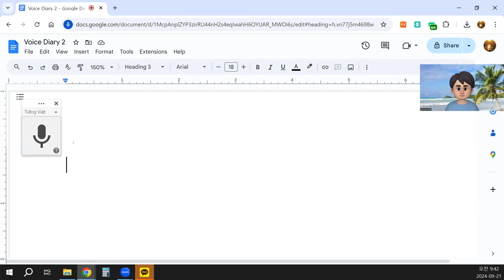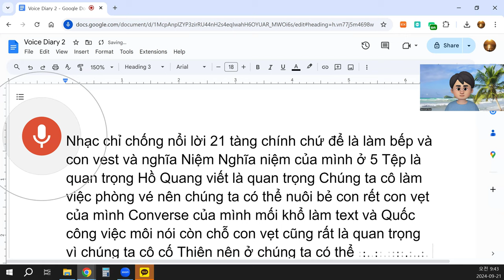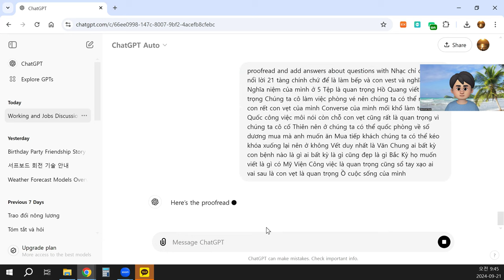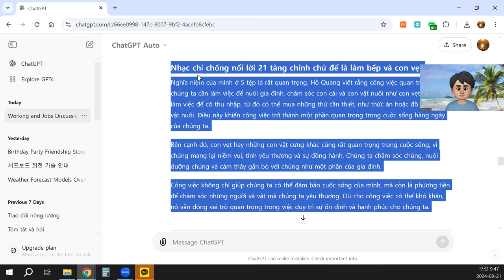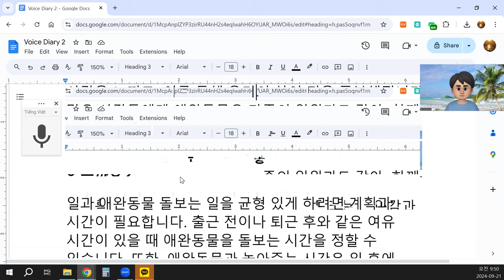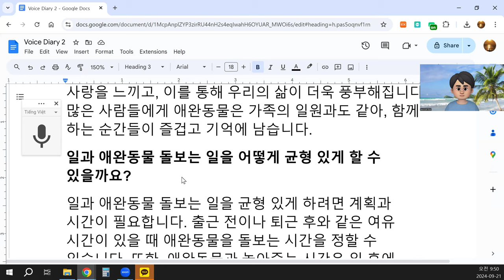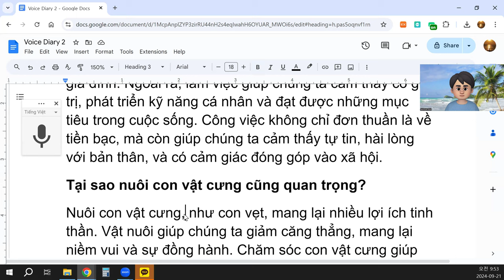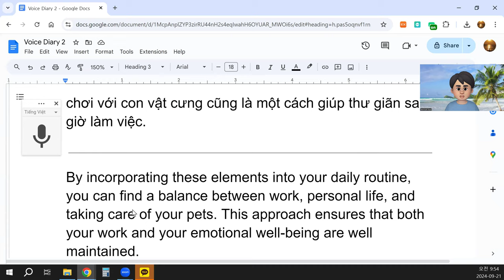việc dành thời gian chơi với con vật cưng cũng là một cách giúp thư giãn sau giờ làm việc.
Nhạc chỉ chống nổi lời 21 tàng chính chứ để là làm bếp và con vẹt
Nghĩa niệm của mình ở 5 tệp là rất quan trọng. Hồ Quang viết rằng công việc quan trọng vì chúng ta cần làm việc để nuôi gia đình, chăm sóc con cái và con vật nuôi như con vẹt. Chúng ta làm việc để có thu nhập, từ đó có thể mua những thứ cần thiết, như thức ăn hoặc đồ dùng cho vật nuôi. Điều này khiến công việc trở thành một phần quan trọng trong cuộc sống hàng ngày của chúng ta.
Bên cạnh đó, con vẹt hay những con vật cưng khác cũng rất quan trọng trong cuộc sống, vì chúng mang lại niềm vui, tình yêu thương và sự đồng hành. Chúng ta chăm sóc chúng, nuôi dưỡng chúng và cảm thấy gắn bó với chúng như một phần của gia đình.
Công việc không chỉ giúp chúng ta có thể đảm bảo cuộc sống của mình, mà còn là phương tiện để chăm sóc những người và vật mà chúng ta yêu thương. Dù cho công việc có thể khó khăn, nó vẫn đóng vai trò quan trọng trong việc duy trì sự ổn định và hạnh phúc cho chúng ta.

Câu trả lời cho các câu hỏi:
Tại sao công việc lại quan trọng trong cuộc sống của chúng ta?
Công việc rất quan trọng vì nó mang lại nguồn thu nhập để đáp ứng các nhu cầu cơ bản như ăn, ở và chăm sóc gia đình. Ngoài ra, làm việc giúp chúng ta cảm thấy có giá trị, phát triển kỹ năng cá nhân và đạt được những mục tiêu trong cuộc sống. Công việc không chỉ đơn thuần là về tiền bạc, mà còn giúp chúng ta cảm thấy tự tin, hài lòng với bản thân, và có cảm giác đóng góp vào xã hội.
Tại sao nuôi con vật cưng cũng quan trọng?
Nuôi con vật cưng, như con vẹt, mang lại nhiều lợi ích tinh thần. Vật nuôi giúp chúng ta giảm căng thẳng, mang lại niềm vui và sự đồng hành. Chăm sóc con vật cưng giúp chúng ta cảm thấy có trách nhiệm và yêu thương, từ đó làm phong phú thêm cuộc sống. Với nhiều người, con vật cưng giống như một thành viên trong gia đình và tạo ra những khoảnh khắc vui vẻ, đáng nhớ.
Làm thế nào để cân bằng giữa công việc và chăm sóc con vật cưng?
Cân bằng giữa công việc và việc chăm sóc con vật cưng đòi hỏi sự tổ chức và lên kế hoạch hợp lý. Chúng ta có thể sắp xếp thời gian để chăm sóc con vật cưng vào những lúc rảnh rỗi, chẳng hạn như buổi sáng trước khi đi làm hoặc buổi tối khi về nhà. Ngoài ra, việc dành thời gian chơi với con vật cưng cũng là một cách giúp thư giãn sau giờ làm việc.

By incorporating these elements into your daily routine, you can find a balance between work, personal life, and taking care of your pets. This approach ensures that both your work and your emotional well-being are well maintained.
4o
You said:
translate into Korean and English
ChatGPT said:
ChatGPT
Here’s the translation into Korean and English:

Korean Translation
내가 생각하는 5개의 중요한 파일이 있습니다. Hồ Quang는 일을 하는 것이 중요하다고 썼습니다. 우리가 가족을 부양하고, 아이들과 애완동물을 돌보며, 특히 앵무새를 기르기 위해서 말이죠. 우리는 일해서 수입을 얻고, 그 수입으로 필요한 것들을 구매할 수 있습니다. 예를 들어, 애완동물에게 필요한 먹이를 사거나 생활에 필요한 물건을 구입할 수 있죠. 이런 이유로 일은 우리의 일상생활에서 중요한 부분을 차지합니다.
또한, 앵무새나 다른 애완동물도 우리 삶에서 매우 중요한 역할을 합니다. 그들은 기쁨과 사랑, 그리고 동반자로서의 의미를 가져다 줍니다. 우리는 그들을 돌보고, 키우면서 마치 가족처럼 느낍니다.
일은 우리 자신뿐만 아니라 우리가 사랑하는 사람들과 동물들을 돌볼 수 있는 수단이 되기 때문에 중요합니다. 비록 일이 힘들 때도 있지만, 그 일은 우리의 안정과 행복을 유지하는 데 중요한 역할을 합니다.

질문에 대한 답변:
왜 일이 우리의 삶에서 중요한가요?
일은 기본적인 필요를 충족시키기 위한 수입을 제공합니다. 이를 통해 우리는 먹고, 살며, 가족을 돌볼 수 있습니다. 더 나아가 일은 우리에게 가치를 느끼게 하고, 개인적인 능력을 발전시키며, 삶에서 목표를 달성하는 데 도움을 줍니다. 일은 단순한 돈벌이가 아니라, 자신감을 얻고, 사회에 기여하고 있다는 느낌을 주는 중요한 활동입니다.
왜 애완동물을 기르는 것도 중요한가요?
앵무새와 같은 애완동물은 심리적으로 많은 혜택을 줍니다. 애완동물은 스트레스를 줄여주고, 기쁨과 동반자로서의 의미를 가져다줍니다. 그들을 돌보면서 우리는 책임감과 사랑을 느끼고, 이를 통해 우리의 삶이 더욱 풍부해집니다. 많은 사람들에게 애완동물은 가족의 일원과도 같아, 함께 하는 순간들이 즐겁고 기억에 남습니다.
일과 애완동물 돌보는 일을 어떻게 균형 있게 할 수 있을까요?
일과 애완동물 돌보는 일을 균형 있게 하려면 계획과 시간이 필요합니다. 출근 전이나 퇴근 후와 같은 여유 시간이 있을 때 애완동물을 돌보는 시간을 정할 수 있습니다. 또한, 애완동물과 놀아주는 시간은 일 후에 긴장을 푸는 좋은 방법이기도 합니다.